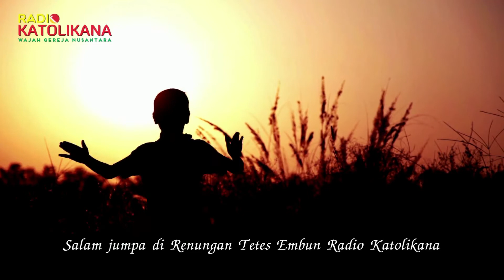Tetes Embun 24 April 2022: Tidak Melihat, Namun Percaya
Sobat  Katolikana yang dikasihi Tuhan Yesus Kristus. Salam sejahtera  untuk  kita semua. Salam jumpa dalam Renungan Tetes Embun, Minggu, 24 April 2022. Judul renungan Tetes Embun Hari ini adalah: Tidak Melihat, Namun Percaya. Renungan ditulis oleh M.M. Mustikasari dan dibawakan oleh Clara.

Selamat mendengarkan!